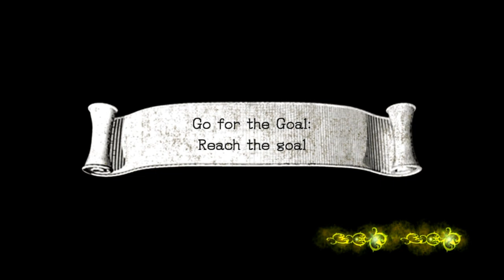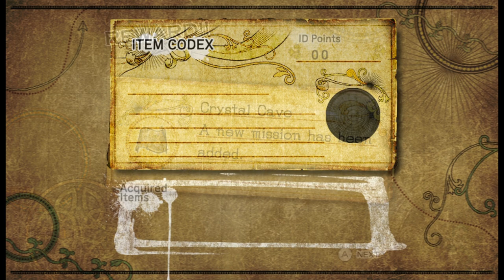AtS 1193 - Sonic and the Black Knight - 22 - molten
full of minutes and moments and metres and miles

I think I've decided that I'm going to be playing the postgame until that part where the other knights are pelting sonic with apples, in an effort to train him. you know, that scene. I'm sure neopets wouldn't lie about that.